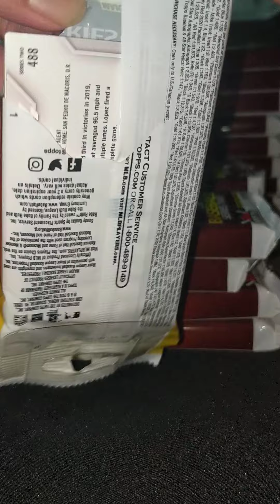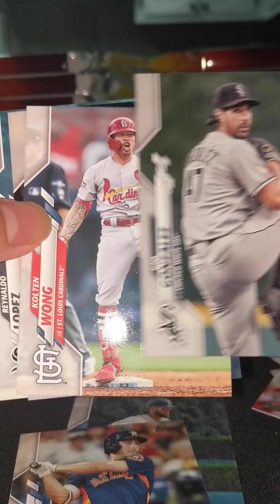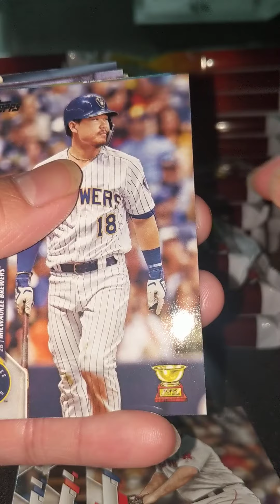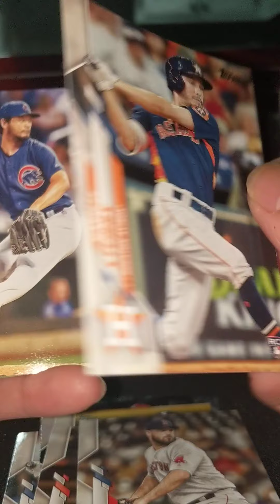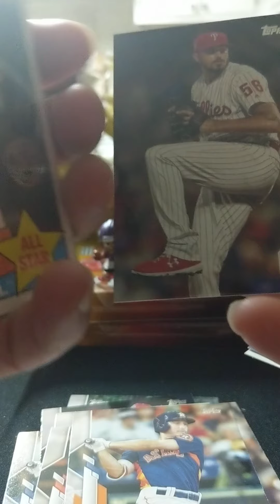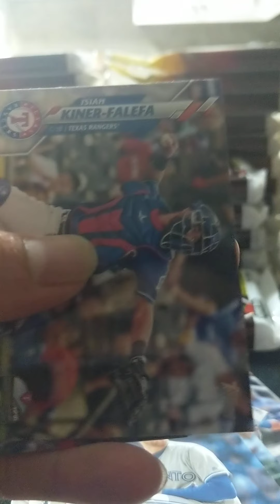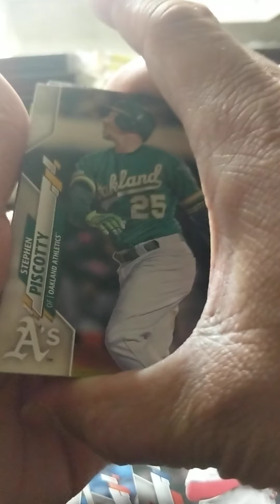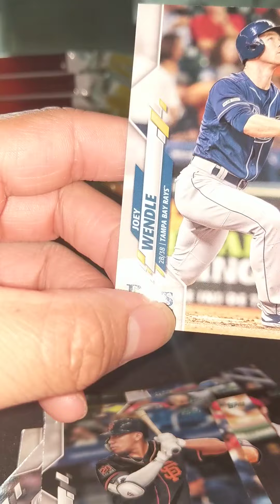2020 Series 2 Fat Pack Break PT.2🔥